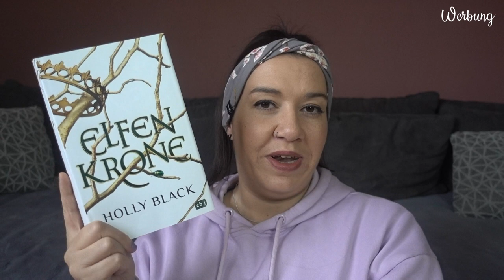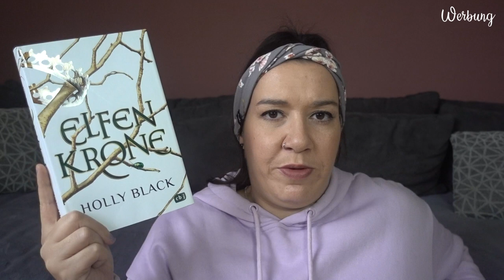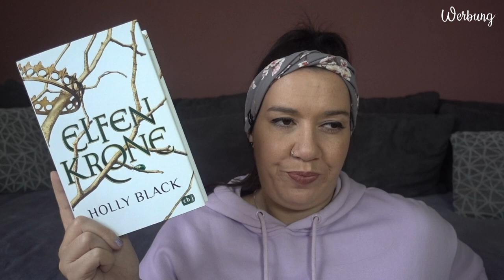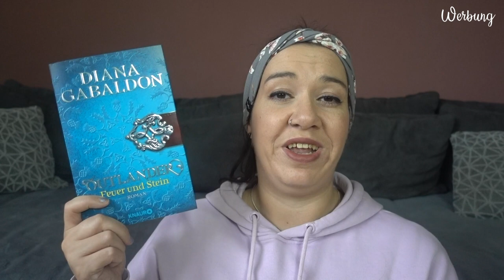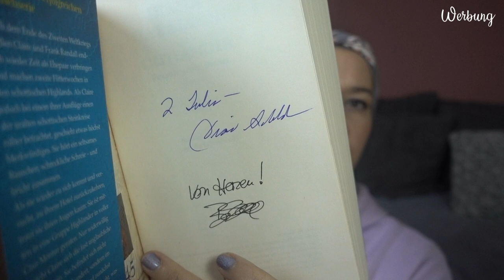3 Bücher, die... | ... die ich rereaden möchte | Canis Minor Art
im heutigen Video möchte ich euch Bücher zeigen, die ich in diesem Lesejahr gerne rereaden möchte.

𝙒𝙚𝙧𝙗𝙪𝙣𝙜 | 𝙆𝙤𝙤𝙥𝙚𝙧𝙖𝙩𝙞𝙤𝙣

Gezeigte Bücher:

♥  Das Reich der Vampire - A Tale of Blood and Darkness

Amazon Wunschliste